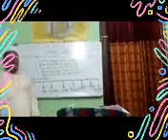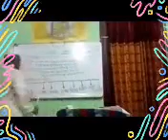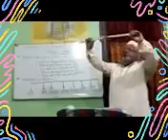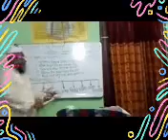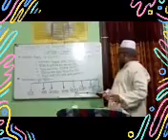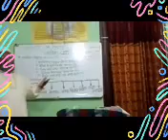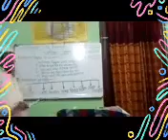আখিরাত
অম্বরনগর উচ্চ বিদ্যালয়ের অনলাইন ক্লাস        সম্পর্কে জানতে পারবে